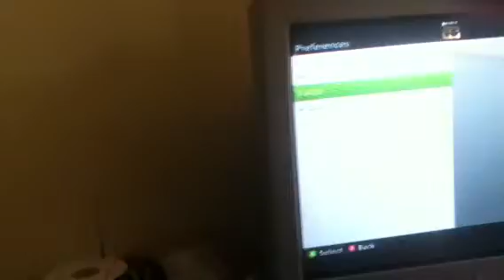Trampoline tutorial minecraft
LaZy makes a trampoline